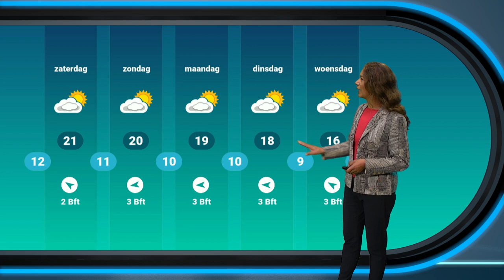Weerbericht: droog en rustig weer